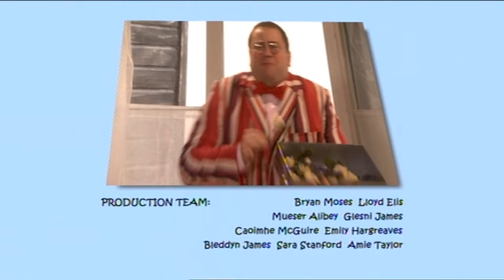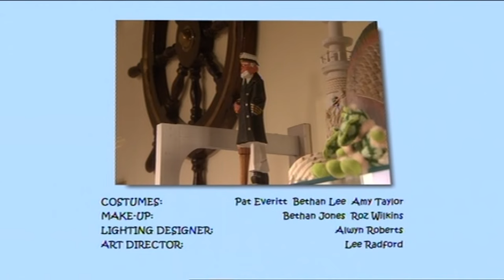COMPILATION PLUS 223|Grandpa in my Pocket |Wonderful Wedding |Pugwash |Wedding Bells|Valentine's Day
Fed up with Ads? and for more Grandpa in my Pocket episodes go

This compilation is for valentines day!

In Sunnysands, Mr Whoops is getting married to somebody very special in Sunnysands. Great Aunt Loretta is determined to interfere, and Grandpa is determined to stop her.

Meanwhile, Captain Pugwash planned to be wed to a wealthy widow and steal her riches, but his crew was not pleased with the idea. His shipmates snuck in and stole back their captain, along with the widow’s luggage and all her money.